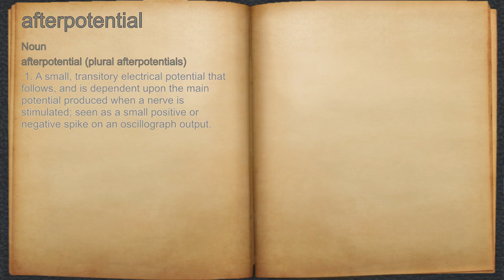What does afterpotential mean?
A spoken definition of afterpotential.

Intro Sound:
Typewriter - Tamskp